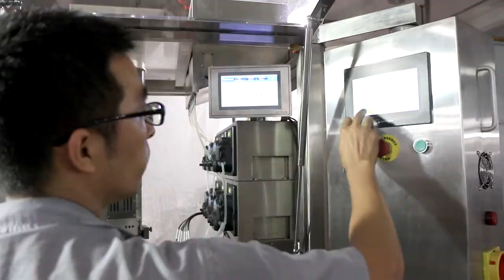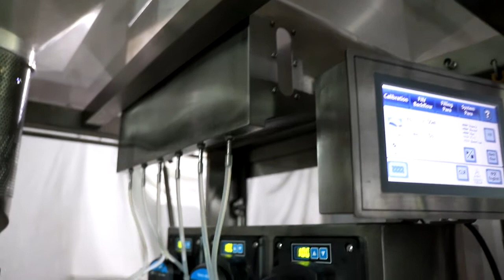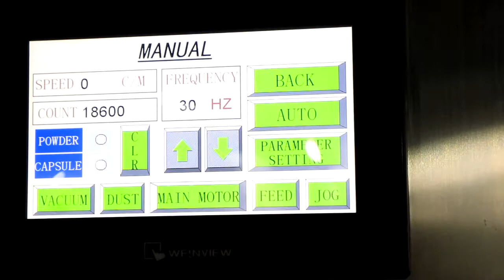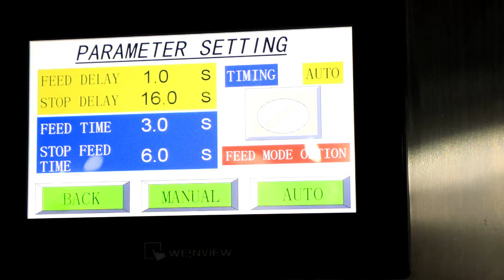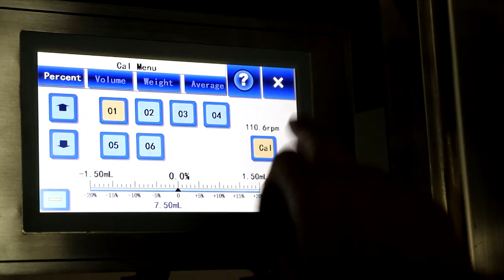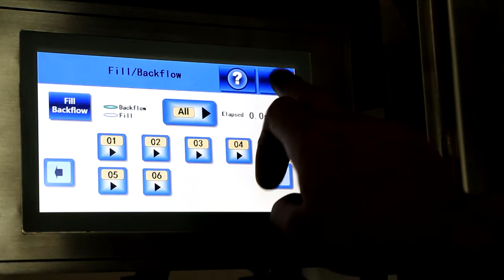Capsule Liquid Filling Machine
This machine is suitable for filling liquid type product into the hard empty capsule.